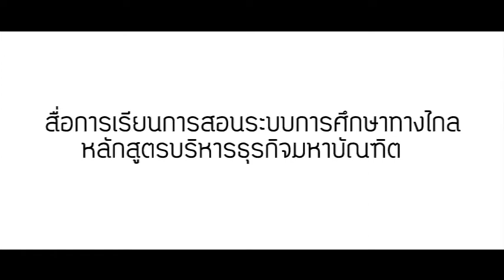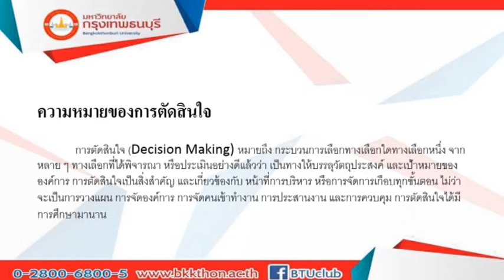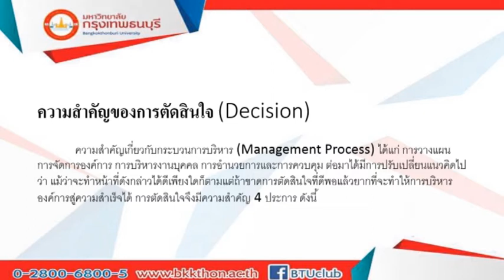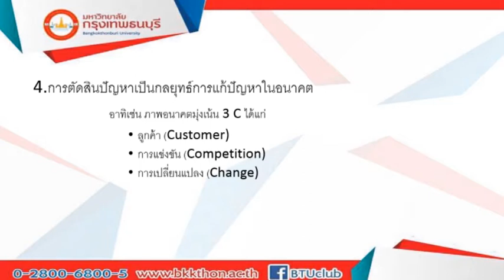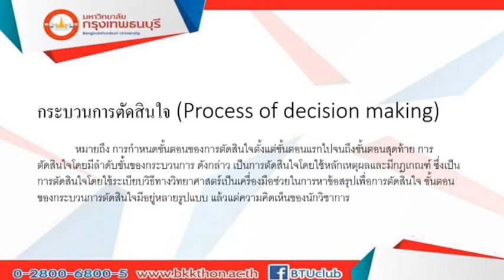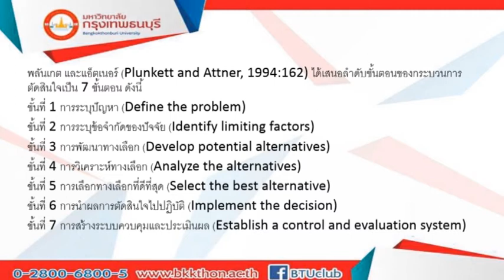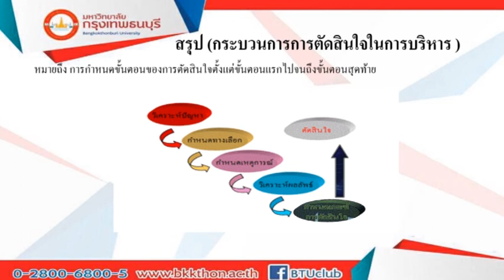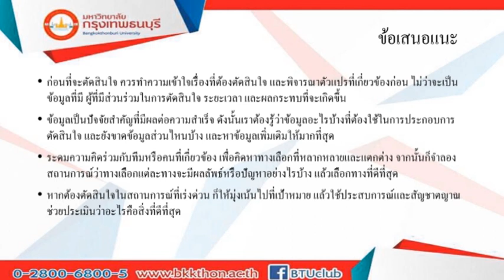MBA302 สัมมนาการจัดการธุรกิจ หน่วยที่ 2 Ep.1